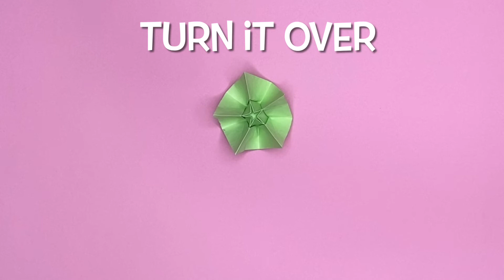Origami Carambola Flower | Easy Paper Flowers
Make this cute Carambola Flower.  It's so pretty.  You have to try it!

Product Links

Coloured papers pack
Metal ruler
Paper cutter